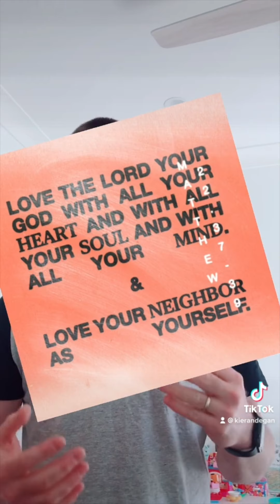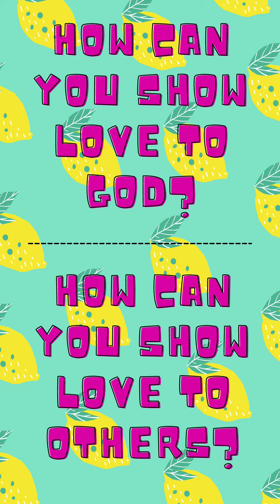Fruit of the Spirit - Love